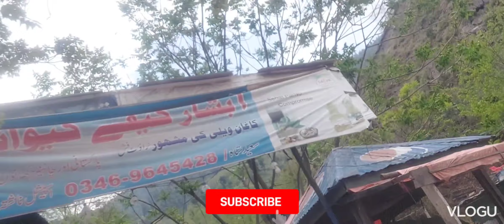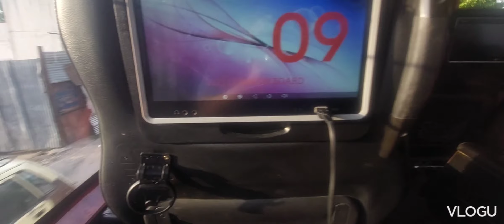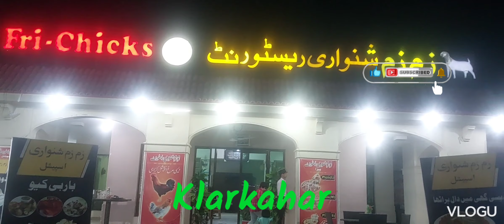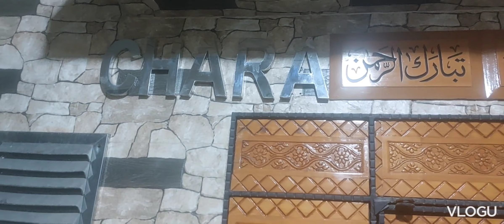Kwai to Lahore/by#sharkhan